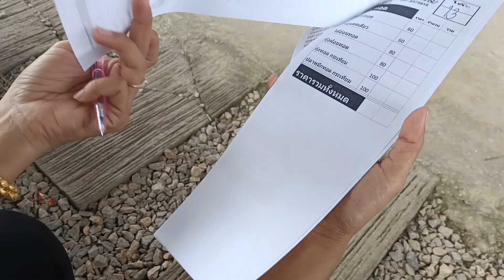ฝึกนักบินใหม่(4)